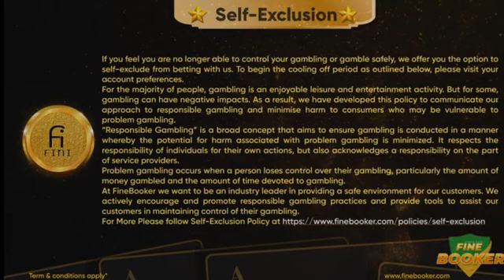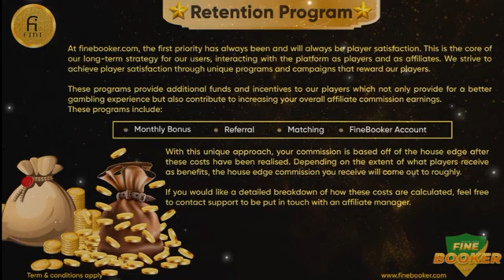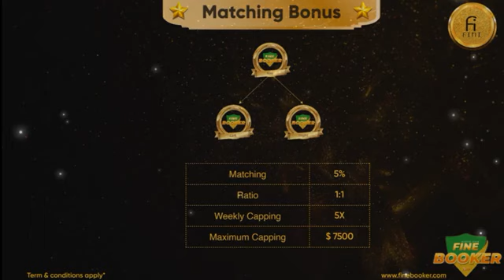🔴fine booker 2.0 plan in Hindi|new mlm plan launch 2023|life change OPPOURTINTIY🔴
Call &whatspapp
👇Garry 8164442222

Mlm channel
MLM CHANNEL
MLM PRAMOTION
mlm pramote

Thanks 🙏🙏